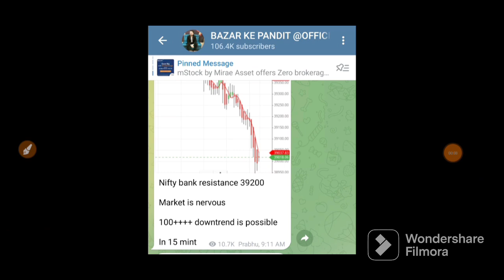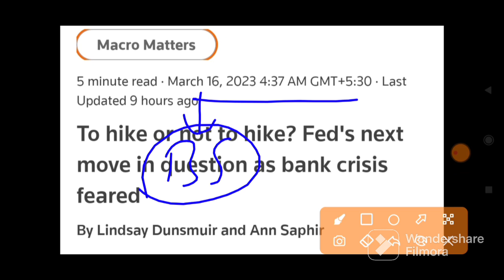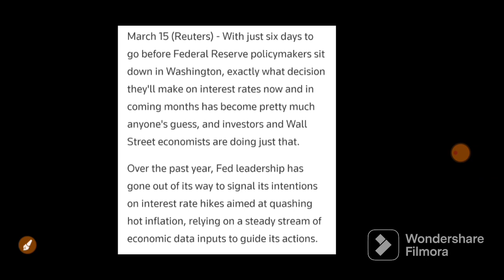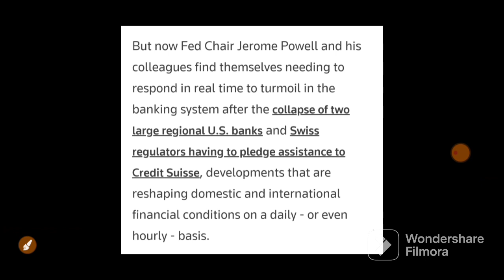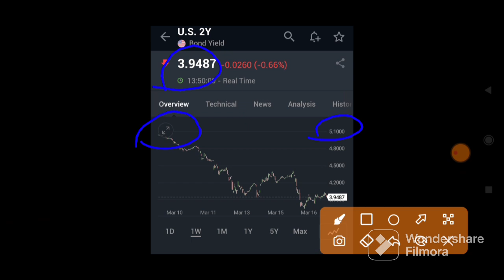मात्र 3 दिन में भागेगा बाज़ार ऐसी खबर कोई नहीं बताएगा | 17 March NiftyBankNifty Prediction